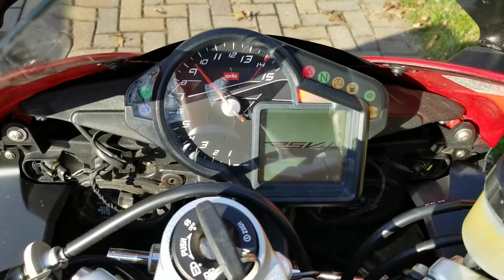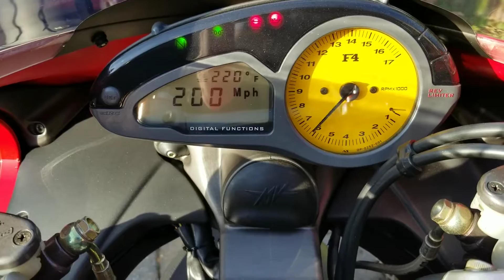Ducati, Aprilia, MV Agusta!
Exhaust sounds at the end of the video!

Collection:
-2000 MV Agusta
-2002 Ducati 998
-2006 Ducati 749R
-2007 Ducati 1098S Tricolore
-2007 Yamaha R6
-2014 Aprilia RSV4